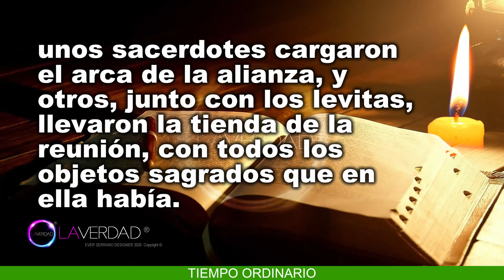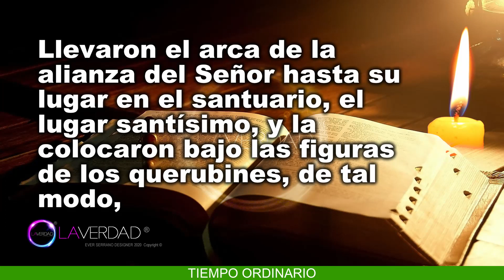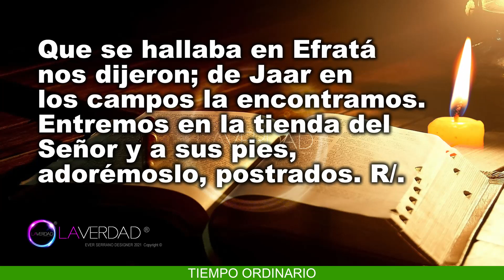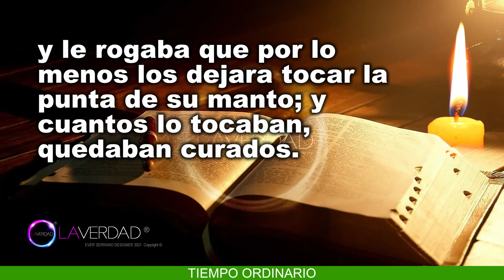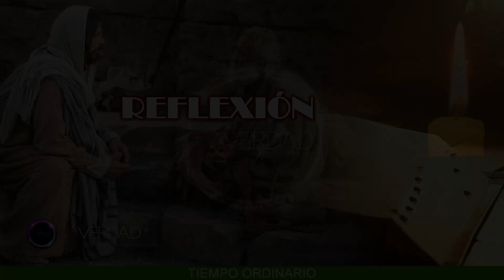EVANGELIO DEL DÍA LUNES 7 DE FEBRERO 2022. MARCOS 6, 53-56 / REFLEXIÓN. EVANGELIO 7 FEBRERO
EVANGELIO Y LECTURAS DEL DÍA DE HOY LUNES 7 DE FEBRERO 2022. LUNES DE LA QUINTA SEMANA DEL TIEMPO ORDINARIO. (Todas las Lecturas Completas en Sección de Comentarios. COMENTARIO FIJADO).
BIENVENIDOS!